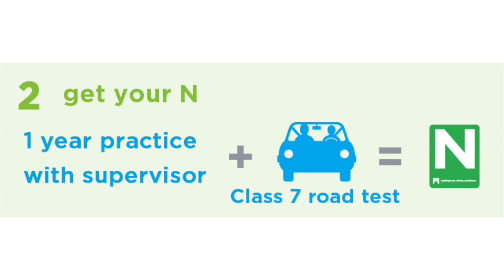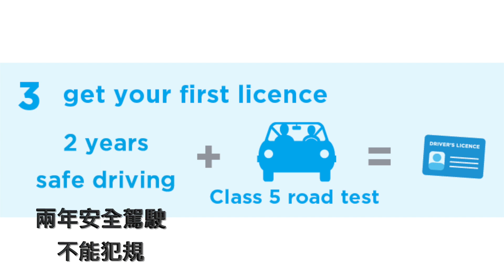香港人如何拿加拿大BC省車牌? 附送筆試Practice Tests! How to get BC Driver's License Moving from Hong Kong?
Useful Links:
駕駛執照細節證明申請表:

Images from ICBC

多謝收睇!